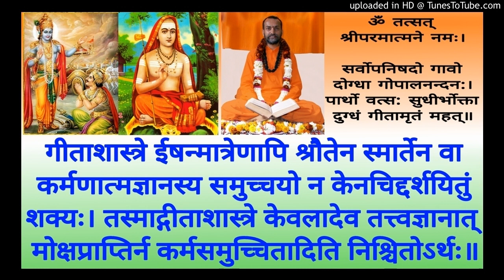Bhagavad Gita BG 127 Swami Shantidharmananda Saraswati